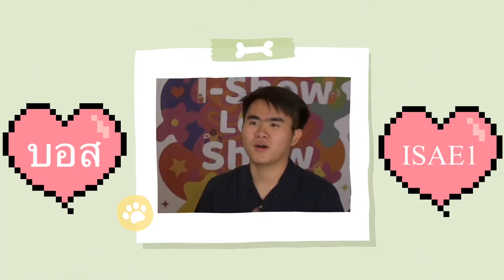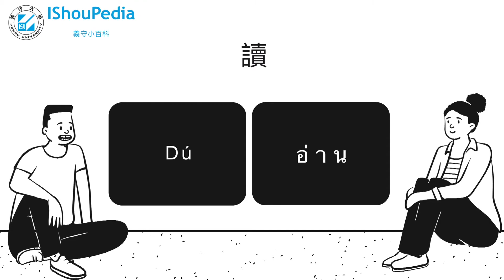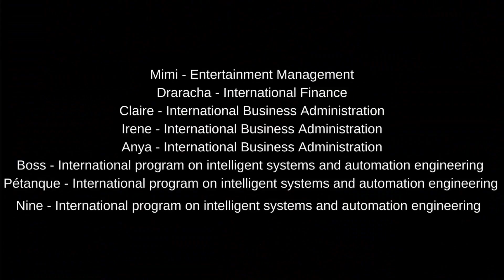มาเรียนที่ไต้หวันกัน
วันนี้ในหัวข้อstudy tipsเราจะมาสอนศัพท์ง่ายๆที่อธิบายเกี่ยวกับการเรียน ลองฟังและนำไปฝึกพูดกันดูนะค้า~

Production team
Mimi - Entertainment management
Draracha - International Finance
Claire - International Business Administration
Irene - International Business Administration
Anya - International Business Administration